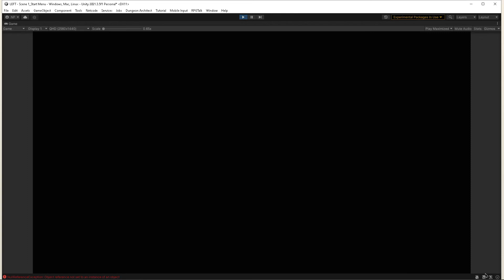"Child of the Apocalypse Music Video"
This video shows one of the many "Ending Credit Music Videos" that are only viewable upon saving certain SURVIVORS within COTA The Game.

Music in the video is created by Nyako Pharr Inc.

Full Description

COTA is a Comic Book Action Shooter played from a Top Down perspective. The game grabs inspiration for its games blueprint from mainstream titles such as Zombies Ate My Neighbors, Left 4 Dead and Dead Rising.

Although hundreds of Zombie killing video games have flooded the market over the past years, COTA sticks out with a focus on fun and exuberantly creepy stories as well as exciting and rewarding gameplay.

COTA uses a Comic Book style of artwork to express its Stories. The game has over a dozen different and unique, never-before-heard-or-seen stories and tales that add vibrance and funk to the game!

Players take control of Cota, a man in search of his twin sister Sis who was abducted. In order to get his sister back, Cota must tread through unspeakable dangers and a mass of evil villains waiting to tear him apart; all while keeping to the Code, "Save Those That Need Saving."